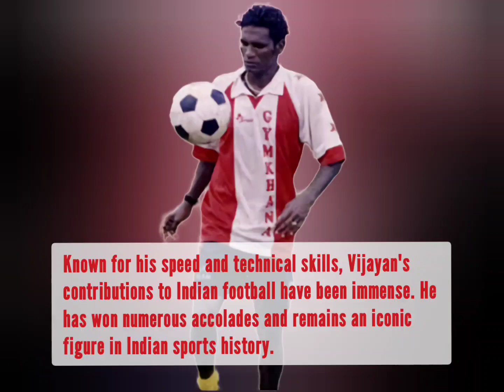India's TOP 5 Footballers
Today, we will take an in-depth look at the top 6 highest goal scorers in the history of Indian football.

These players have not only brought glory to the nation with their remarkable performances but have also inspired countless young athletes to take up the sport.

Each of these football legends has a unique story and has made significant contributions to Indian football, both on and off the field.

From record-breaking goals to leading India to crucial victories, their careers are a testament to hard work, talent, and unwavering dedication.

Let's explore their journeys, achievements, and the lasting impact they've had on the beautiful game in India.